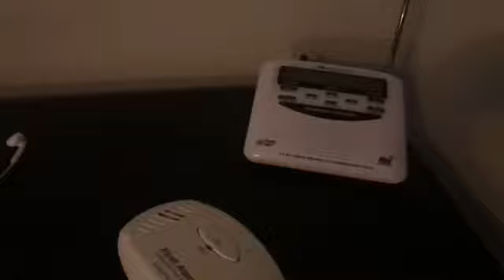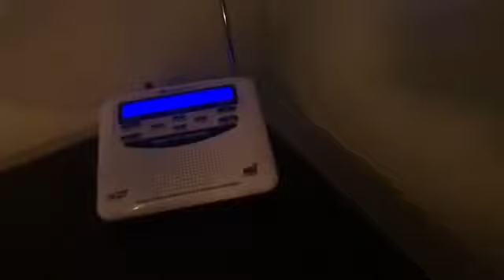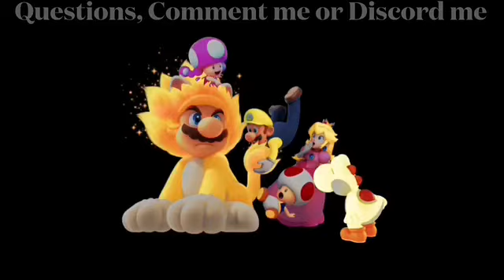Midland Alert Test 19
What's up Youtubers! It is me System Sensor 250 and Welcome back to another video! And today's video, we are doing Midland Alert Test 19. From the old Smoke Alarm Test 19, this one doesn’t have an Title at the beginning of it, so I’ve already deleted the old one and that one has now a title. If you guys have any questions, Considered in the Comments, or Chat with me on Discord.

Anyways

Stay safe

Anyways

Piece ✌️